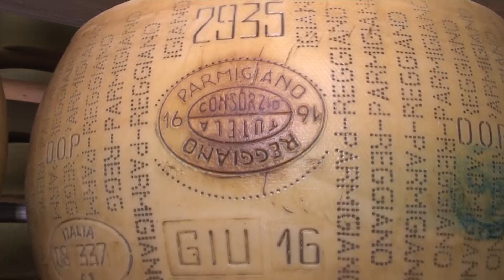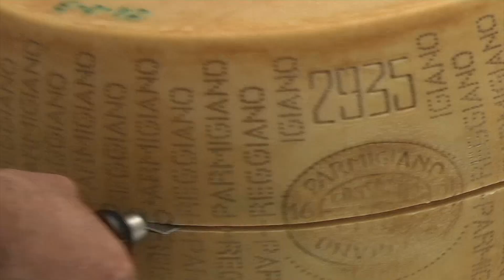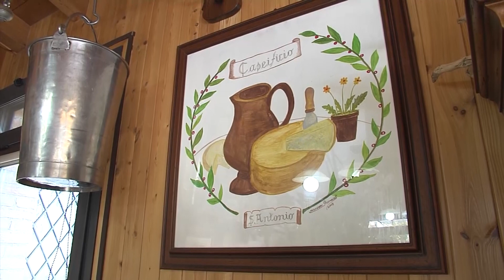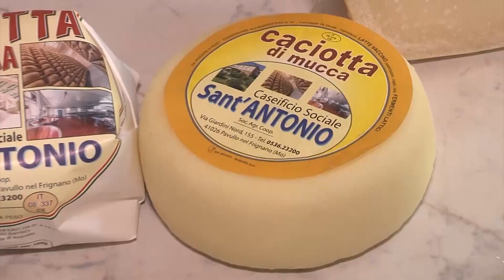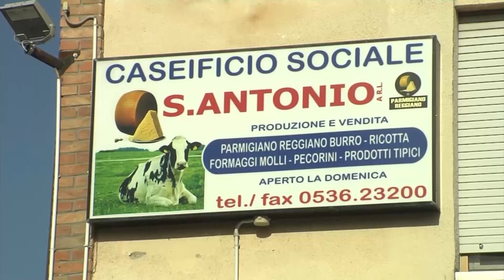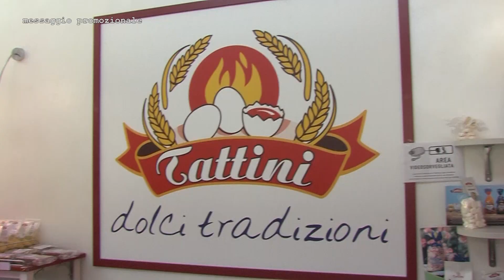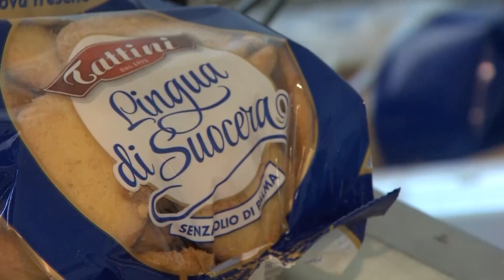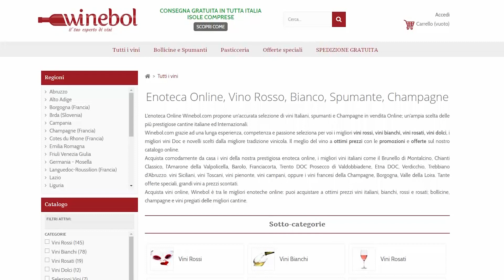estate in appennino 18082020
in questa puntata parliamo della festa di San Rocco a Polinago, del caseificio Sant'Antonio di Pavullo di gnomi all'ecochiocciola di Maserno e delle lingue di suocera del biscottificio Tattini di Monterenzio